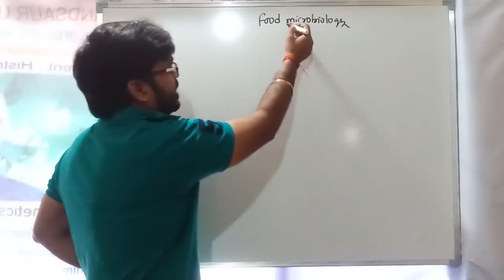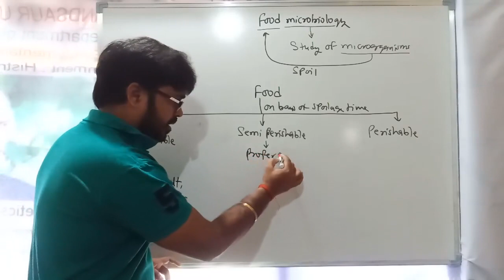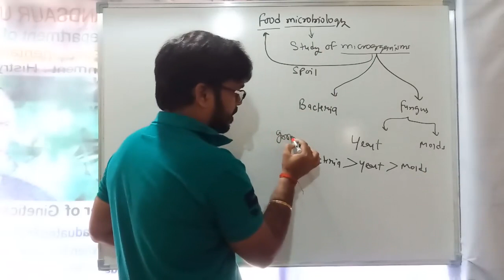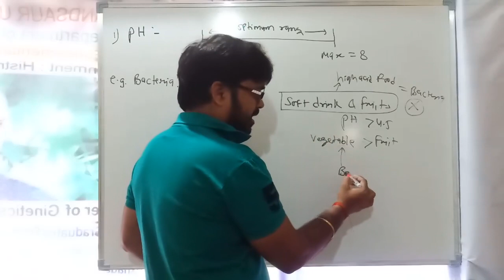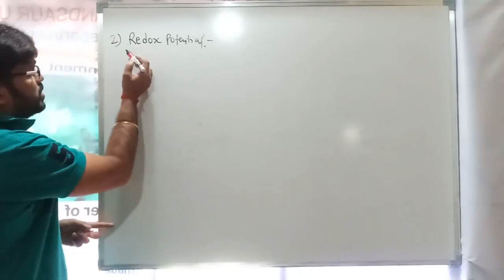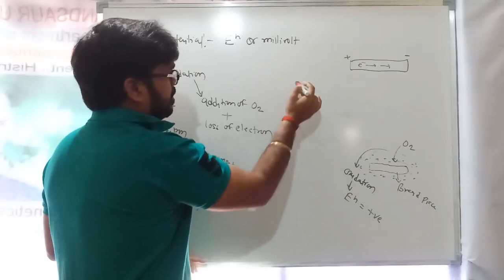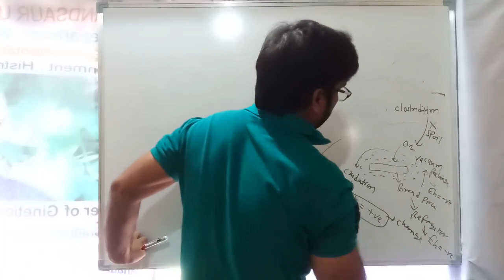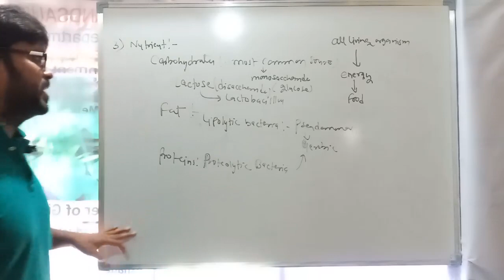Food Microbiology | Definition | Types of foods | Factors affecting microbial growth | Part-1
Hii

1) What is food microbiology?
2) Types of food on the basis of tine taken for spoilage
3) Non perishable food
4) Semi perishable food
5) Perishable food
7) Factors affectibg growth of microorganism on food
8) PH affecting growth of micro organism
9) Redox potential or potential difference or reduction oxidation of food.
10) Nutrient content